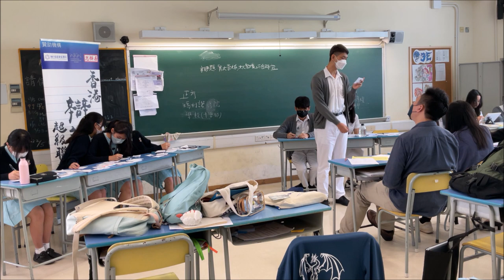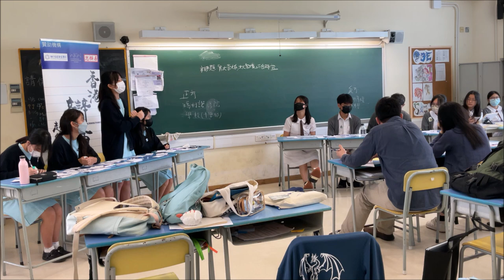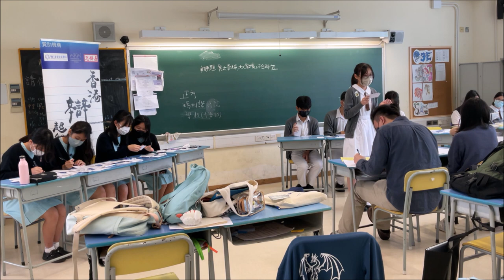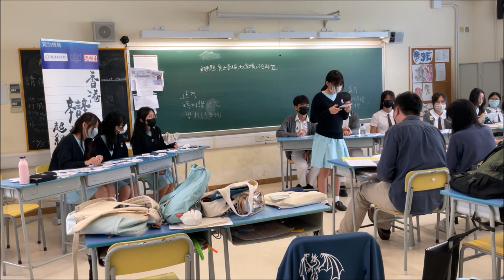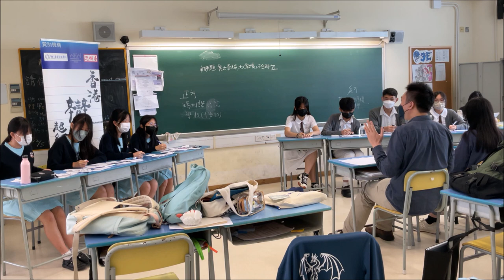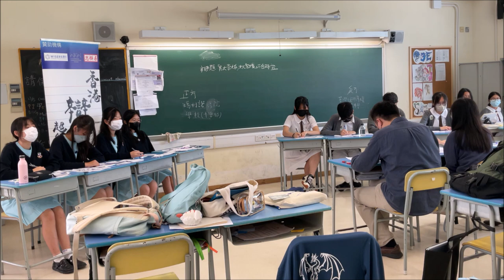20230520＿乙組A賽區_第6輪＿「男大當婚女大當嫁不合時宜」_ 瑪利諾修院學校（中學部）（正方） vs荃灣公立何傳耀紀念中學（反方）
【賽果：0:3】荃灣公立何傳耀紀念中學勝出（分差105）
【最佳辯論員：反主】荃灣公立何傳耀紀念中學丘欣巧同學

在「我愛你」的一天辯論「男大當婚，女大當嫁」，可算是非常應景。一方面，辯員可以像平時與友儕閒談般，展開生動而貼地的討論，但同時，亦可以是考驗辯員學識跨度的一場交鋒：哲學談婚姻、人類學談婚姻、社會學談婚姻、心理學談婚姻，倫理學談婚姻、漢學談婚姻、法學談婚姻、甚至次文化與傳播學，都談婚姻。

這樣一條只要你敢，就能馳騁古今中外天地的「奇葩說」式辯題，各隊表現如何？

喇沙書院
嘉諾撒書院
拔萃男書院
拔萃女書院
聖馬可中學

崇真書院
聖保羅書院

播道書院
協恩中學
華英中學
梁式芝書院